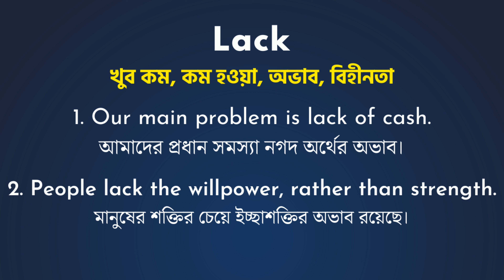Lack Meaning In Bengali/Lack শব্দের বাংলা ভাষায় অর্থ অথবা মানে কি